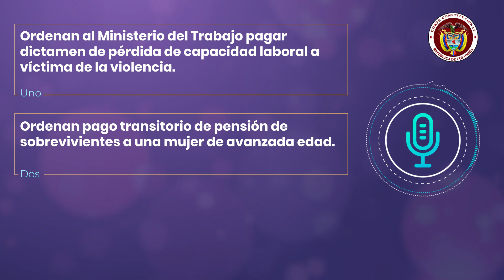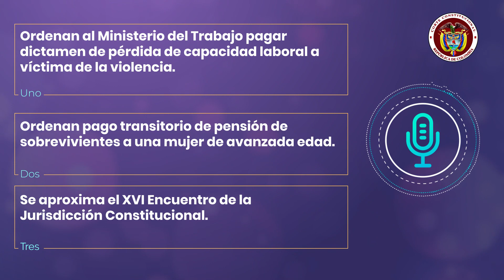PodcastConstitucional​​​​​​ 🎙️| 20 al 24 de septiembre 2021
Temas:
1. Ordenan al Ministerio del Trabajo pagar dictamen de pérdida de capacidad laboral.
2. Ordenan pago transitorio de pensión de sobrevivientes.
3. Se aproxima el XVI Encuentro de la Jurisdicción Constitucional.